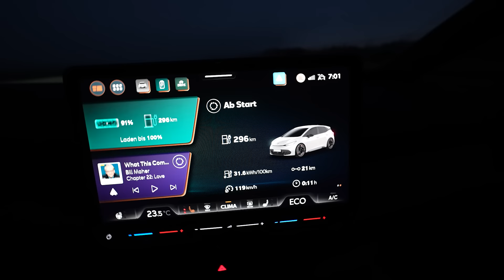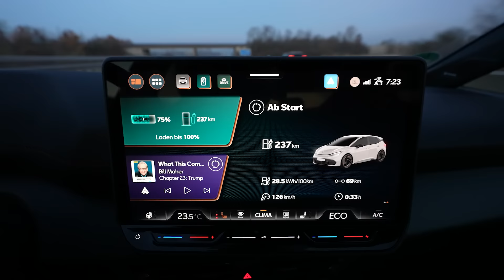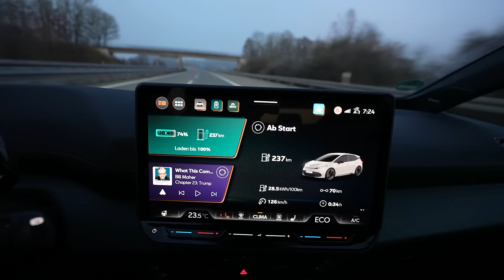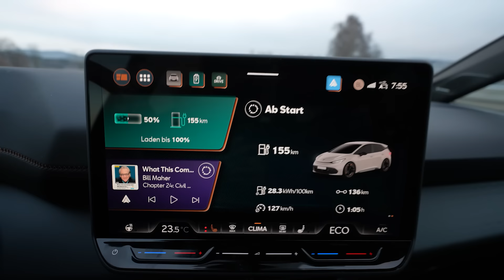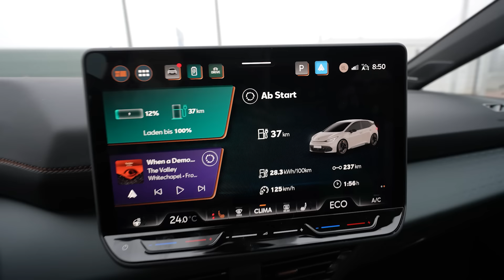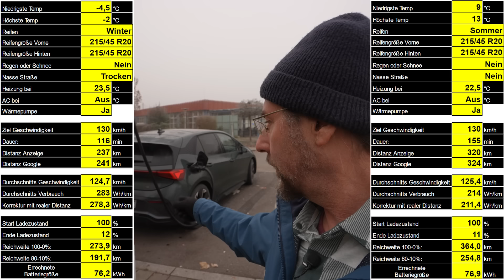Cupra Born VZ (79kWh) - 130 km/h Reichweitentest im Winter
Vielen Dank.
Ich wünsche euch eine schöne Woche